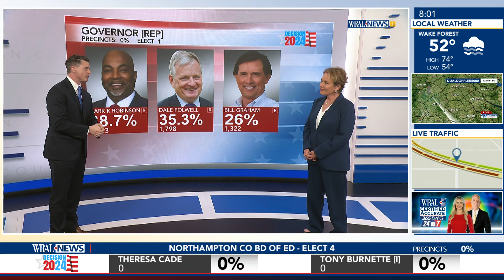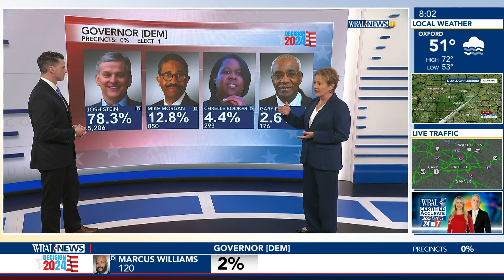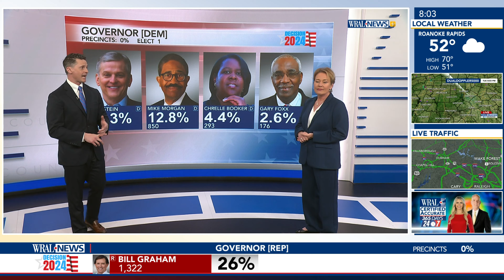National outlets call Trump, Biden primary winners in North Carolina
The Associated Press projects President Joe Biden to win the Democratic presidential nomination in North Carolina.

NBC News projects Donald Trump to win the Republican nomination for president and Lt. Gov. Mark Robinson to win the gubernatorial GOP primary.